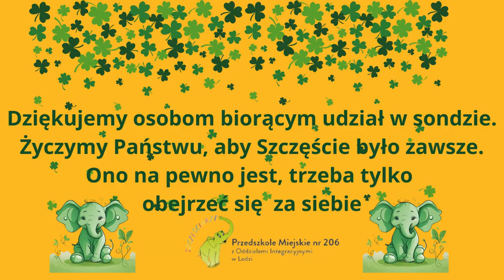Czym dla Ciebie jest Szczęście?- SONDA